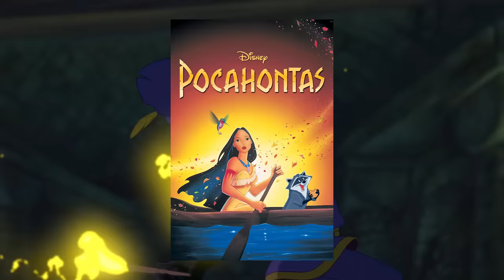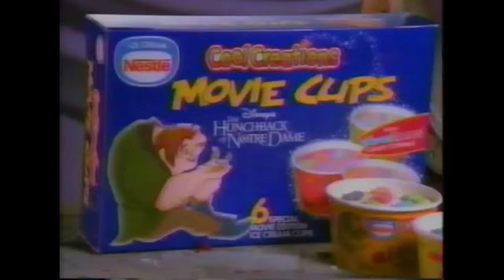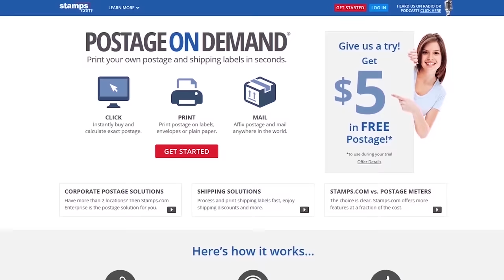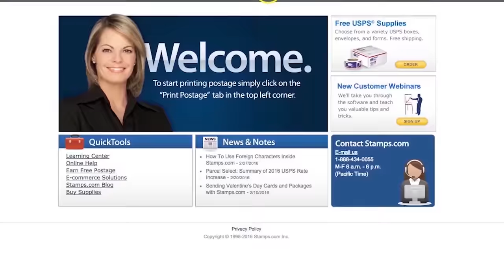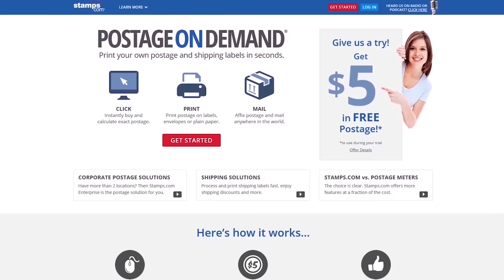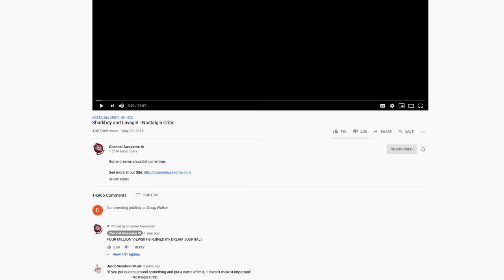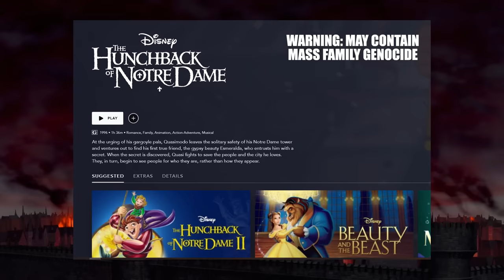The Hunchback of Notre Dame - Nostalgia Critic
It's one of Disney's darkest films, as well as one of Nostalgia Critic's favorites! So what works so well about it and what crumbles like a stone gargoyle?  Let's take a look at The Hunchback of Notre Dame.

The Hunchback of Notre Dame is a 1996 American animated musical drama film produced by Walt Disney Feature Animation for Walt Disney Pictures. The 34th Disney animated feature film and the seventh animated film produced and released during the period known as the Disney Renaissance, the film is based on the 1831 novel of the same name written by Victor Hugo. The plot centers on Quasimodo, the deformed bell-ringer of Notre Dame, and his struggle to gain acceptance into society. Directed by Kirk Wise and Gary Trousdale and produced by Don Hahn, the film's voice cast features Tom Hulce, Demi Moore, Tony Jay, Kevin Kline, Paul Kandel, Jason Alexander, Charles Kimbrough, David Ogden Stiers, and Mary Wickes in her final film role.